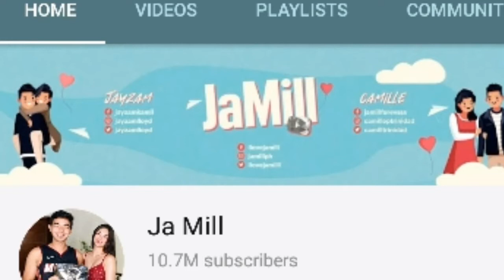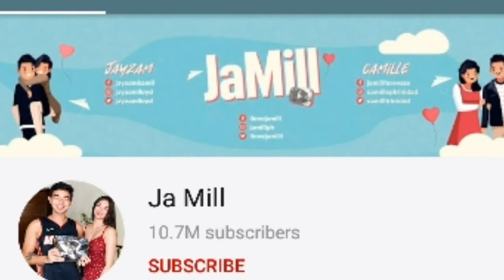MEET JAMILL! , ANG POWER COUPLE SA YOUTUBE NA MAY 10.7MILLION SUBSCRIBERS! ALAMIN ANG SIKRETO NILA!.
Tatlong taon pa lang ang YouTube channel na JaMill nina Jayzam Manabat at Camille Trinidad, pero sila na ang top Pinoy couple sa YouTube.

Ang kanilang subscribers ay umabot na ng 10.7 million, at sila ang pinakamabilis na nakakuha ng millions of subscribers sa buong Southeast Asia.

Ang ilan sa mga video nila ay may 15 million pataas ang views, at na 1.2 billion ang total ng lahat.

Ayon kay Jayzam, ang tanging formula ng kanilang vlog ay "maging masaya lang kayo at yung mapasaya namin sila."

Mahilig sila sa pranks, at lahat ito ay "biglang trip" lang nila ni Jayzam.

Mahilig din sila sa challenges.

Recently, nakipag-collaborate ang dalawa kay Alex Gonzaga, na may 8.21 million subscribers. Ang vlog na yun ay pumalo sa 10 million views.

GRACIAS. . CAMOWN